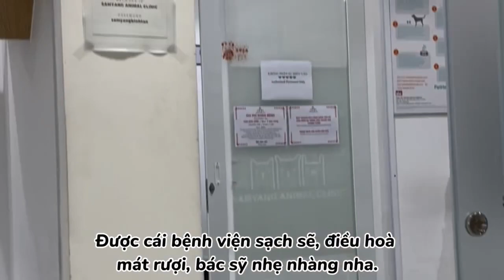20 bé mèo của Catfe - Aeon Bình Tân tập kích bệnh viện thú y Hàn Quốc SamYang. Cảm ơn các bác sỹ ạ.